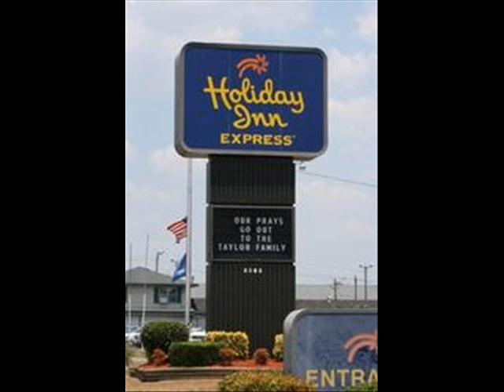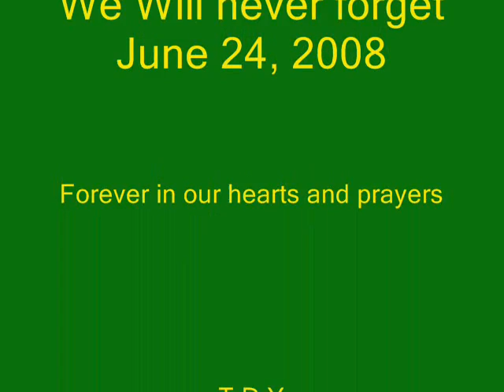In Memory of our Brave Rifles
Song:Winter by Bayside
Made by : Trish Martin
and Rachelle Slavenwhite

Dedicated to the memory of the true Brave Rifles!